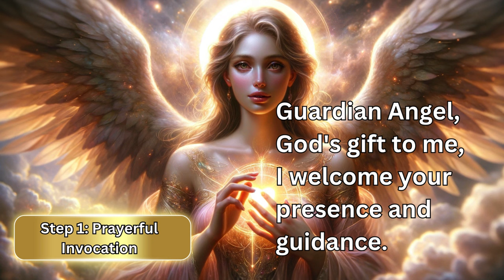How To Call Your Guardian Angel: 5 Steps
Welcome to our spiritual journey on YouTube! Today's video, "How to Call Your Guardian Angel - Embrace Divine Guidance & Protection," is a heartfelt exploration into the realm of guardian angels. We delve into the sacred process of connecting with our celestial protectors, offering insights into how to call your guardian angel and receive angel messages.

🌟 Video Highlights:

Understanding the role of guardian angels in our lives.
Step-by-step guidance on the prayer to our guardian angel.
How to recognize signs that your guardian angel is near.
Insights into the spiritual awakening process and the presence of guardian angels.
Exploring the profound connection with Archangel Michael and other celestial beings.
🙏 In This Video:

Learn the guardian angel prayer and how to practice it daily.
Discover the unique guardian angels' names and their significance.
Uncover the signs you are a chosen one and how this relates to your guardian angel.
Understand the signs your blessing is close and the role of your guardian angel in this journey.
Prayer to my guardian angel: A special segment dedicated to personal spiritual communication.
✨ Special Segments:

"Do I Have a Guardian Angel?" - Addressing common questions about guardian angels and their presence in our lives.
"Chosen Ones Signs" - Identifying the signs that indicate you are among the chosen ones in the spiritual realm.
"Signs Breakthrough is Near" - Interpreting the signals from your guardian angel that a significant breakthrough in your life is imminent.
📚 Resources:

My Guardian Angel Prayer: Downloadable prayer scripts to help you call the guardian angel.
A list of guardian angels' names for personal reference and meditation.
Whether you're on a path of spiritual awakening, curious about the signs you are chosen, or simply seeking a deeper connection with your guardian angel, this video is for you. Join us as we explore the mystical and uplifting world of guardian angels and their profound impact on our lives.

💬 Share Your Experience:
We'd love to hear from you! Share your experiences with your guardian angel, any angel messages you've received, or signs that your blessing is close. Let's grow together in our spiritual understanding and connection.

Remember, your guardian angel is always just a prayer away. Embrace this divine connection and let it guide you towards spiritual fulfillment and enlightenment.